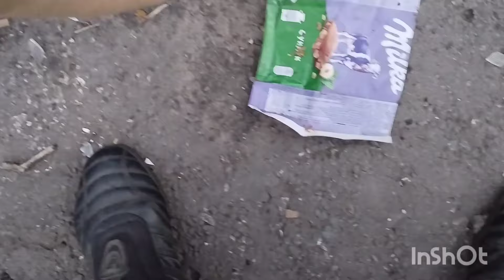родительская ссуббота/как живут в русской деревне!!!